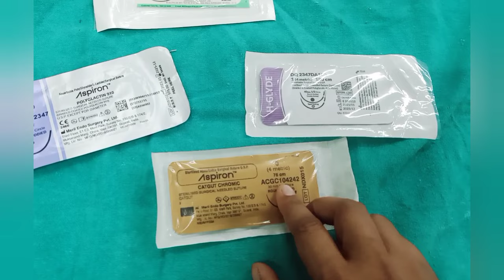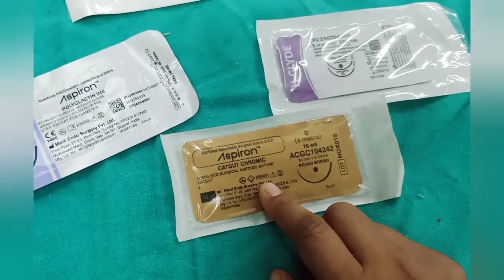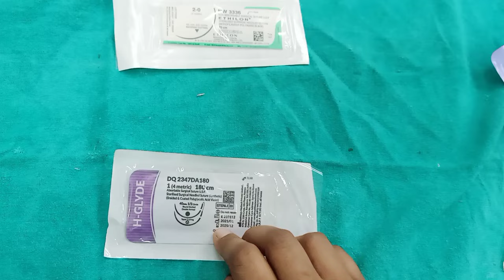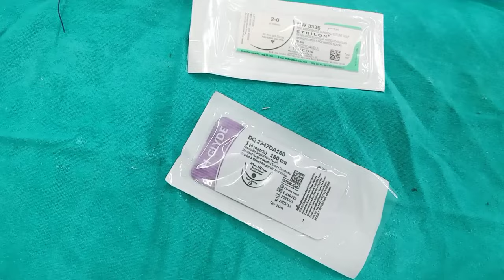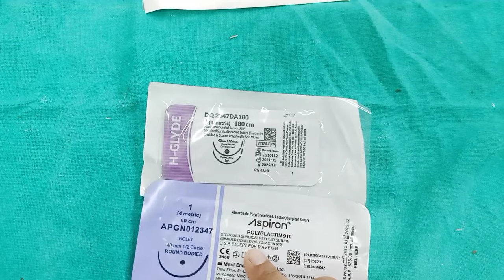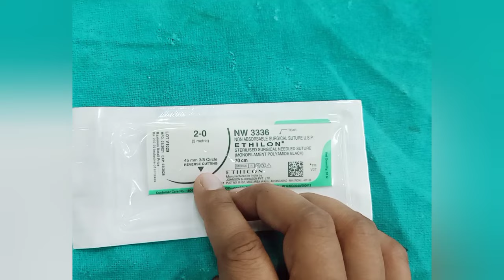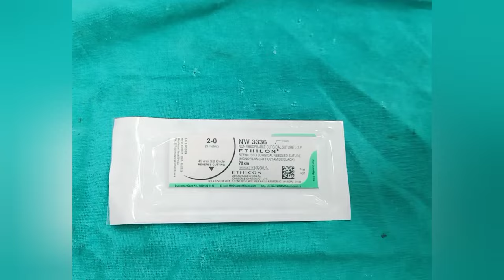लीजिए पूरी जानकारी surgery me use होने वाले विभिन्न प्रकार के suturs की